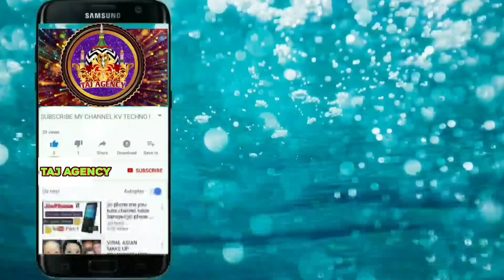Wahi Rab Hai Jisne Tujhko Hamatan Karam Banaya/By/idrees Raza Kalpi Shareef NewNat2022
Wahi Rab Hai Jisne Tujhko Hamatan Karam Banaya/By/idrees Raza Kalpi Shareef NewNat2022🇮🇳Assalam u Alaikum Dosto Please Support Us Click On Subscribe Button Like Comments And Share This Video We Are Always Try To Upload Something New In Hd Sound Quality Keep Watching This Video And Enjoy Yourself Aap Yahan Sunni Razvi Barelvi Ahle Sunnat Ki Aawaz Ahle Sunnat Wal Jamat Ke Islamic Jalso Ki Recording Jaise Latest Naat Collection New Naat Manqabat Taqreer Bayan Nizamat Hamd Salam Kabhi Bhi Sun Sakte Hain हमारे Taj AGENCY CHANNEL पर रोज़ नई नात तक़रीर निज़ामत के Video देखने के लिए हमारे Channel को अभी Subscribe करे और रोज़ नए Video s देखते रहे हमारे चैनल पर अपनी Audio/ Video अपलोड कराने के लिए हमारे WhatsApp या Imo पर सेंड करे आप की Audio/Video 24 घण्टे में YouTube channel Taj Agency पर अपलोड कर दी जायेगी TajAgency newnat2022 //
idrees Raza Kalpi Shareef NewNat2022